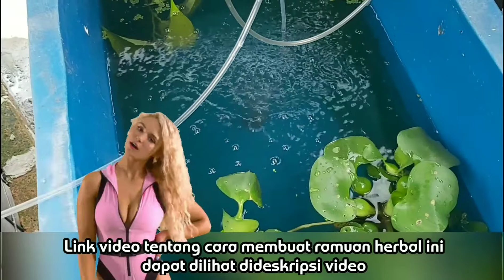Burayak benih ikan nila banyak yang mati - ini solusinya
Ini merupakan video lanjutan dari bagaimana cara merawat benih ikan nila.

Dalam video ini, air kolam anakan dicampurkan dengam ramuan yang berasal dari ekstrak daun-daun alami dimana cara pembuatannya ada di video berjudul Ramuan Herbal dengan link :